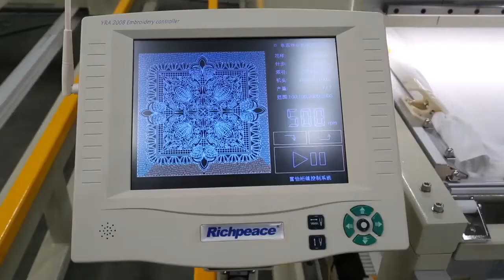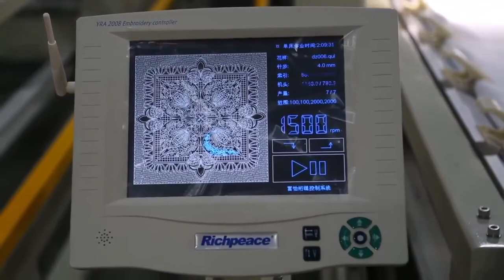Thousands of pattern Quilt made by Richpeace Single Head Quilting Machine